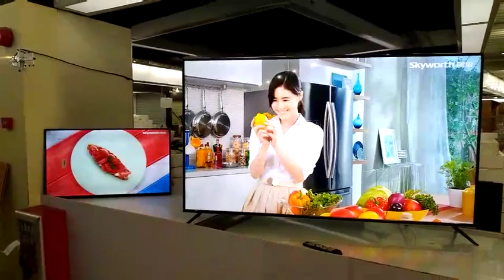To Make all kinds size TVs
To make TV of size 32 inch to 100inches